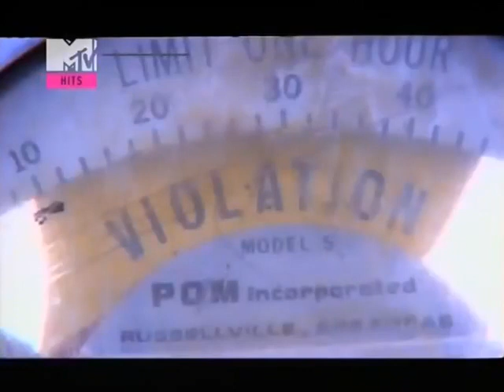Cake - I Will Survive